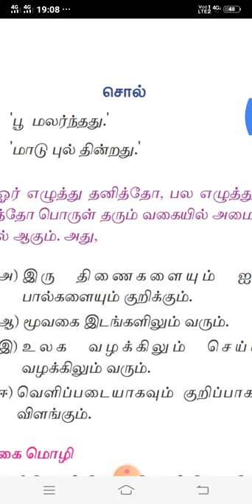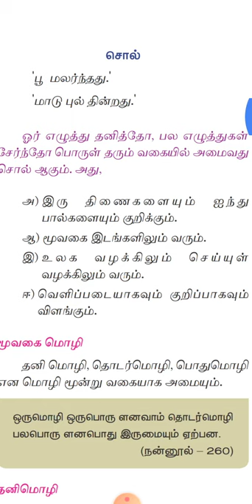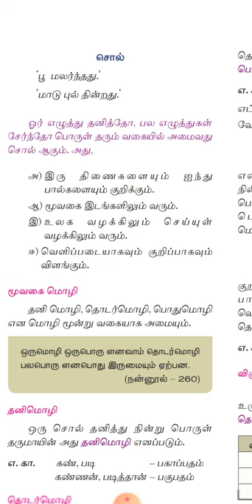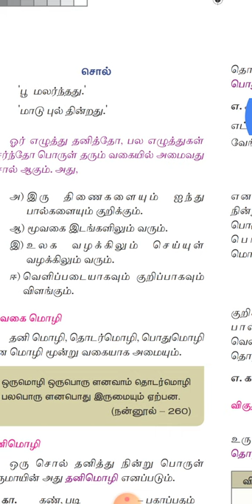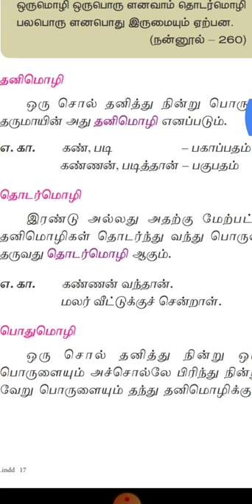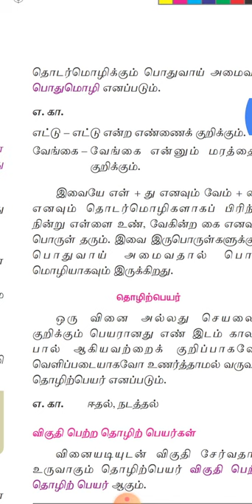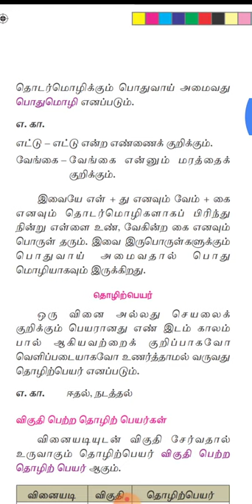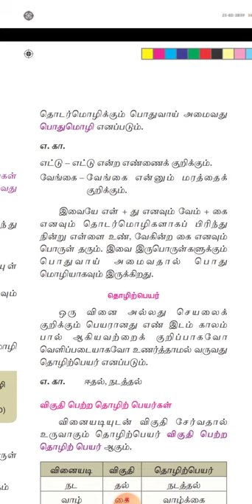10ம் வகுப்பு இயல் 1 இலக்கணம் சொல்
10ம் வகுப்பு இயல் 1இலக்கணம் எழுத்து மற்றும் சொல்